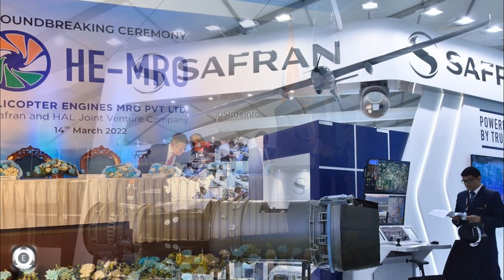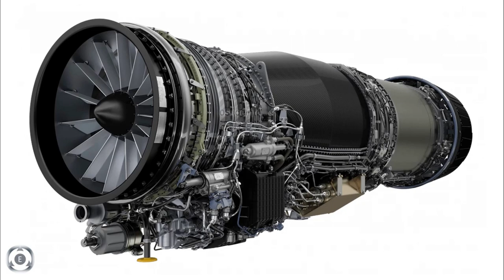Preliminary Conceptual Design of AMCA Engine | Production Line & MRO Facility